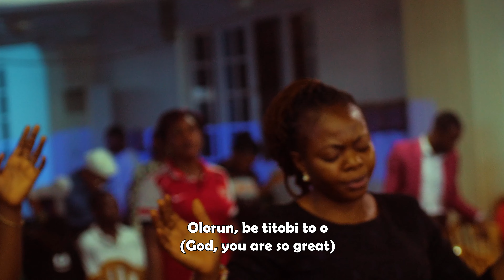Oke Nla Nla Reprise - Kay Wonder Ft. Dare Justified